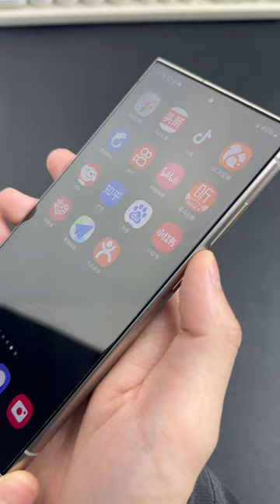Samsung galaxy s24 ultra Unboxing first impression & first look